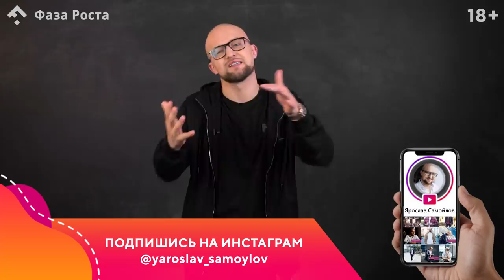Лучше не говори это мужчине никогда! Эти женские фразы разрушают отношения. Психология отношений.